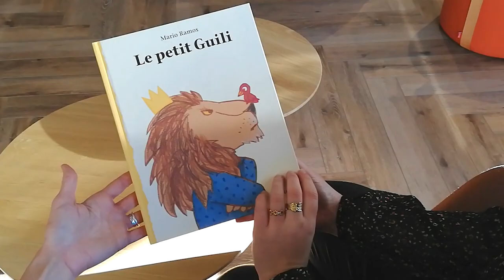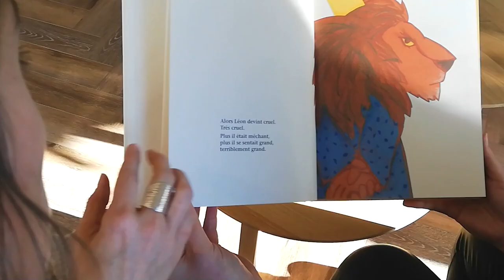Guide d’activités en ECM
Nous avons le plaisir de vous partager le nouveau guide d’activités en ECM d’Annoncer La Couleur en lien avec les nouveaux référentiels de compétences du tronc commun de P1/P2.  Nos collègues Nora et Alexine vous présentent le guide en 2 minutes.